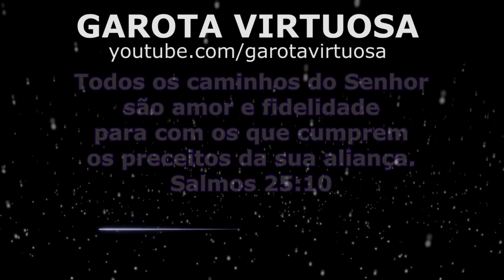FAZ HOJE MESMO 😱 NÃO SOBRA NADA / RENDE MUITO 🔥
✅ingredientes:

100g de coco ralado
Meia caixinha de leite condensado

Ganache :

200g de chocolate nobre
1 caixinha de creme de leite